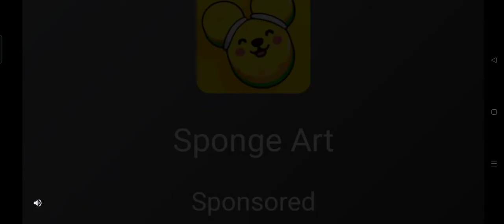VLAD NIKI GAMES USE ADS TO SEE